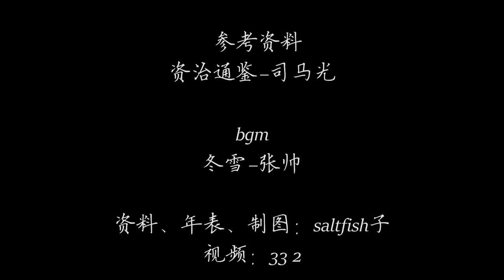隋末群雄割據 (上篇) - 歷史地圖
隋末天下大亂 | 隋末民變| 隋末唐初農民起義 | 隋唐演義| 隋末唐初戰線變化圖

隋末唐初割據政權主要介紹的是隋朝末年和唐朝初年的地方割據勢力。楊廣的過度殘暴徵斂與統治導致隋末時期的社會凋敝，民不聊生，各地農民紛紛反抗，形成了聲勢浩大的全國農民大起義。後期經過接二連三的混戰，形成了各地割據勢力。隋煬帝多次發動戰爭勞民耗財，最終引起統治危機。

618年——李淵（唐高祖）建立唐朝，定都長安。
618年——李密魏政權滅亡。
618年——薛擧秦政權滅亡。
618年——高曇晟齊政權滅亡。
619年——高昌滅亡。
619年——宇文化及許滅亡。
620年——永樂王郭子和投降唐朝。
620年——沈法興建立的梁滅亡。
620年——定楊可汗劉武周北逃突厥。
621年——竇建德建立的夏滅亡。
621年——王世充建立的鄭滅亡。
621年——朱粲建立的楚滅亡。
621年——蕭銑梁政權滅亡。
622年——吳王杜伏威降唐。
622年——林士弘建立的楚滅亡。
622年——吳王李子通滅亡。
624年——高開道建立的燕滅亡。
624年——輔公祏建立的宋滅亡。
628年，梁師都梁政權滅亡。